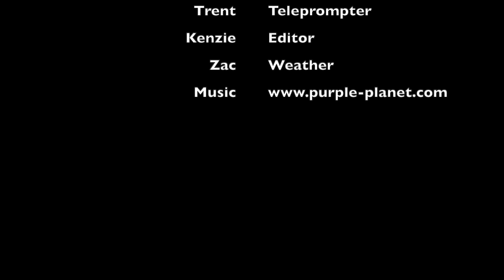1-20-23 South Marshall Minute